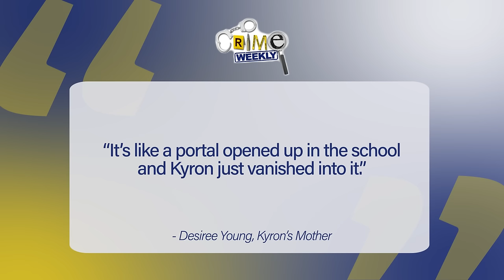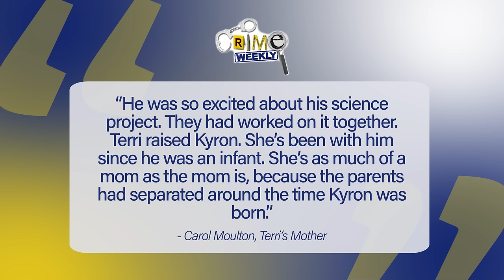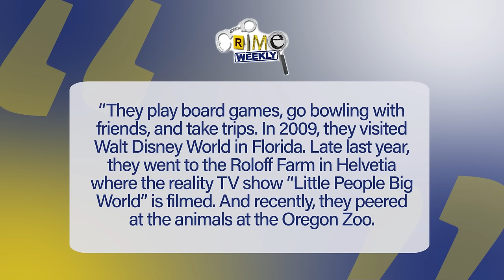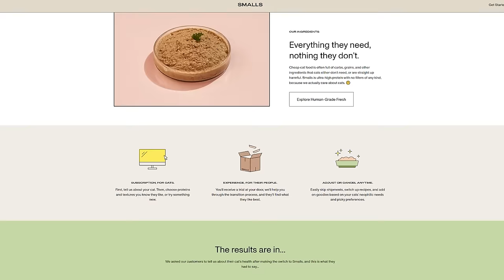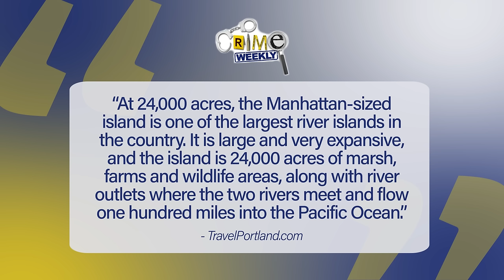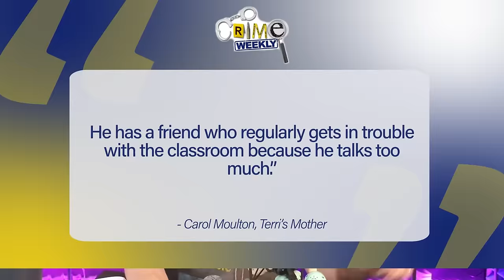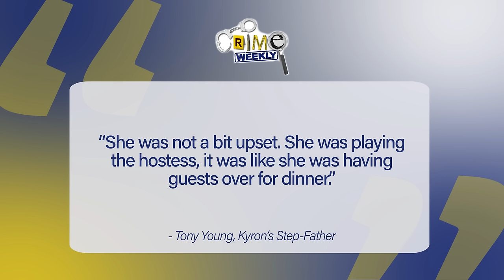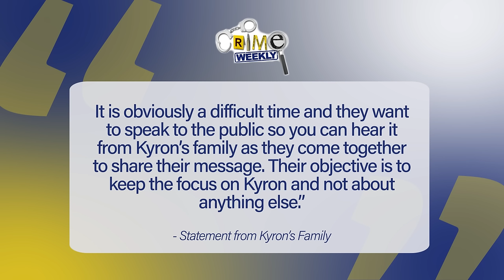Kyron Horman: Science Fair Turned Crime Scene (Part 1)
On the morning of June 4th, 2010, seven year old Kyron Horman was brought to his elementary school by his stepmother so that he could show her his science fair project. Skyline Elementary School in Portland, Oregon was having a science fair that day, and although the school would normally open at 8:35 AM, that morning the doors were unlocked at 8AM, to give the students a chance to tour the fair with their families. At around 8:45 AM, Kyron’s stepmother Terri Moulton Horman took a photograph of Kyron standing in front of his project, a detailed diorama of the red-eyed tree frog. He beamed proudly at the camera through his wire rimmed glasses, and then, according to Terri, she walked him to his classroom and watched him enter. But when attendance was taken that day, Kyron Horman was not present, and he would never be seen again. His mother Desiree Young would later say quote, “it’s like a portal opened up in the school and Kyron just vanished into it” end quote. The search for Kyron has been the largest criminal investigation in Portland history, but to this day there has been no sign of what happened to him, where he went, or who he was with.

ADS:

1. Skims
After you place your order, be sure to let them know we sent you! Select "podcast" in the survey and be sure to select our show in the dropdown menu that follows.

2. Smalls
Higher quality ingredients mean a healthier and happier life for your kitty.